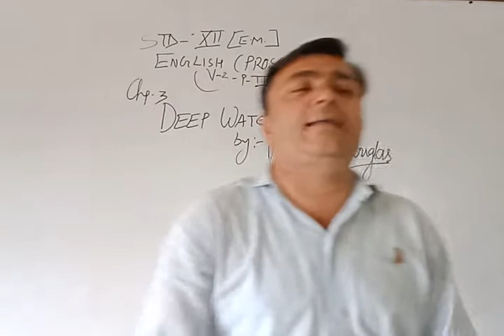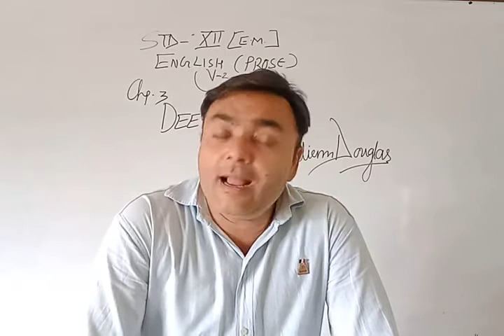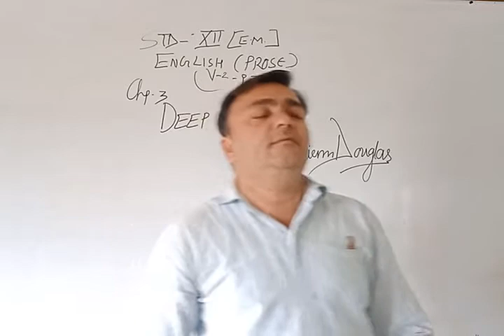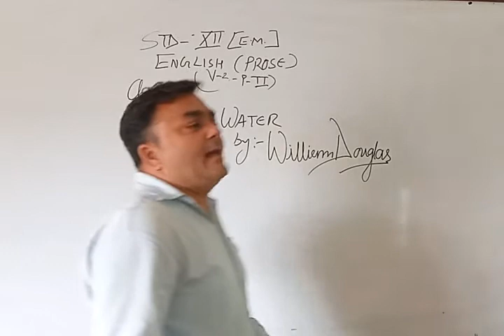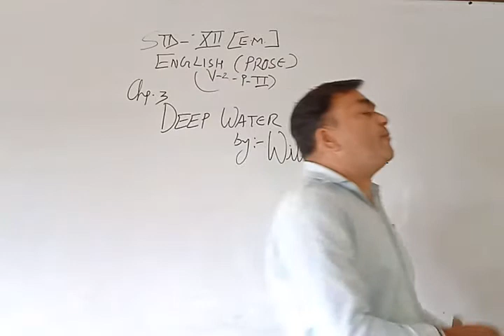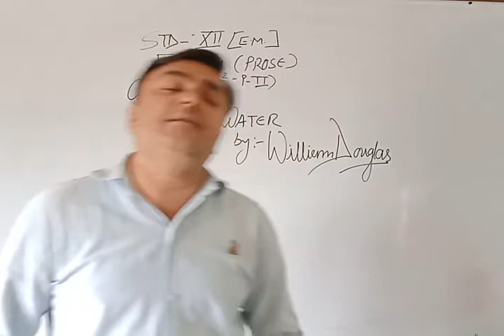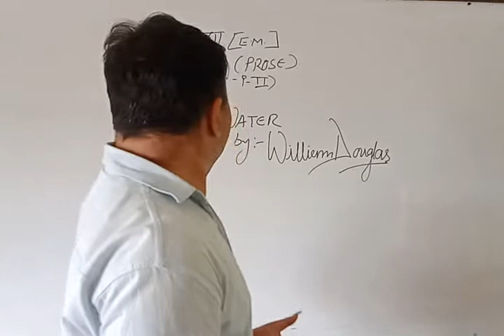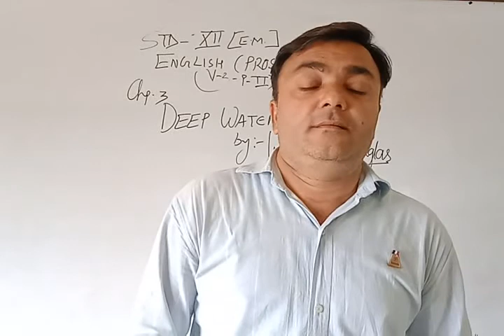Deep Water Part 2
Subject: English
Class: 12
Medium:
Chapter Name:
Topic:
Lecture By:
School: Ascent School of Science
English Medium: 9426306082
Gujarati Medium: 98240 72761